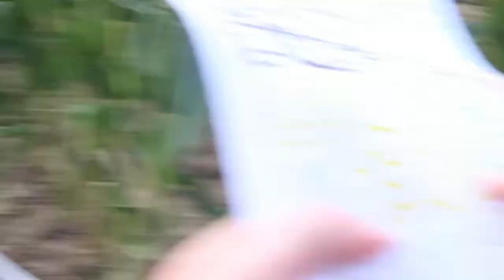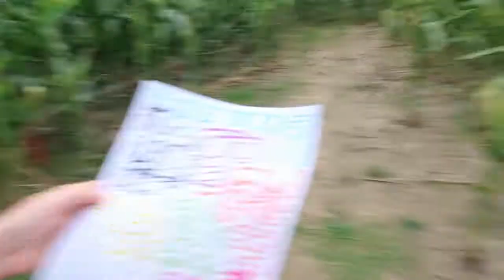DOUBLE VLOG: RACHEL AND I WERE ADULTS!! - 9/25/19 & 9/26/19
I upload Monday - Saturday!

Hey there! I'm Meghan! I am a twenty one year old girl who is currently in college studying for my teaching degree, and I work at a preschool, which is my dream job! I have been vlogging since 2016, that's almost four years, ya'll. I love sharing my life with you guys! I still live at home with my mom, dad, and younger sister, Rachel. We have a zoo of animals, but just to share a few: My mom's dog is named Buffy, and my dog is named Charlie, and my sister's cat is named Ashes. You can see these guys, and our other animals on the vlog!
**WHAT DO I FILM?**
I film my day to day life. I am a very routine orientated person, but each day is unique in itself, so there is always new things to see! I also post MeghLife Bonus videos, which are out of the usual vlogging criteria, for some extra fun! All of my videos are 100% family friendly, so no worries there, parents! I strive to film videos that are fun for all to watch. I just love to vlog, and I love to edit, so I want everyone to have as much fun as I do when it comes to the vlogs! Thank you for stopping by! Hope you enjoyed! :)

-Vlog art by Hope Randall Photography!